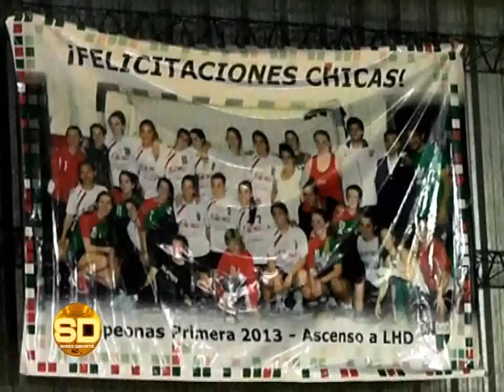Liga de Honor: VILO 22 vs. Estudiantes 31 - 03/06/2014